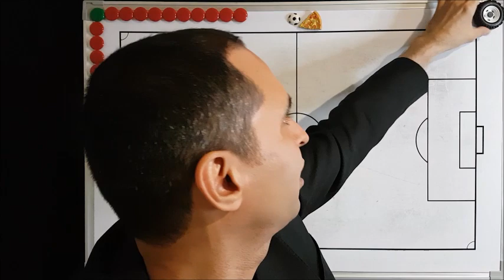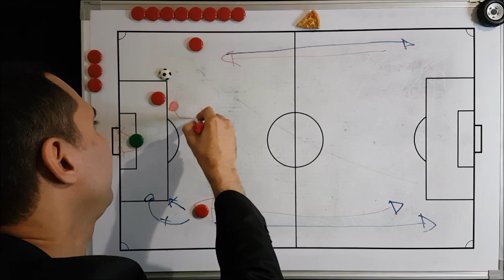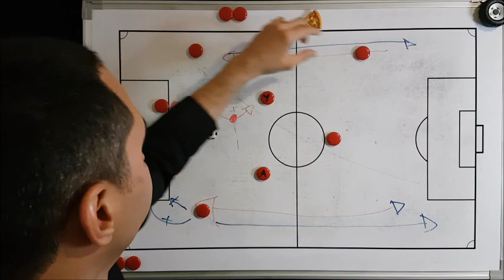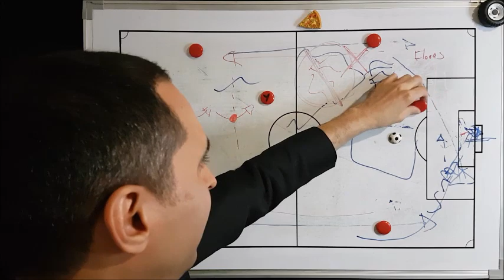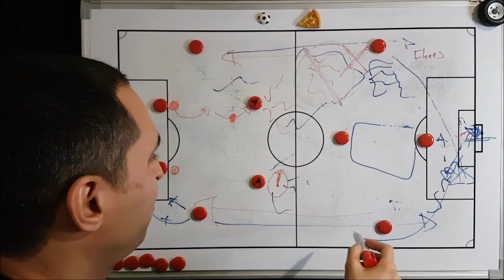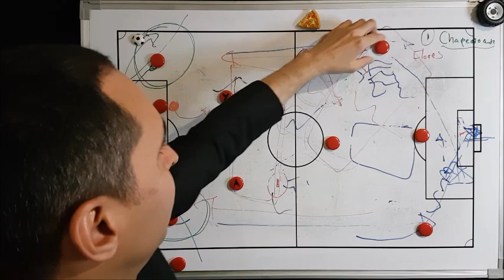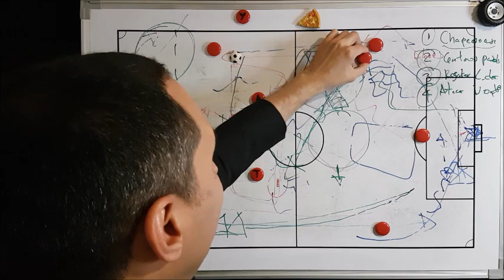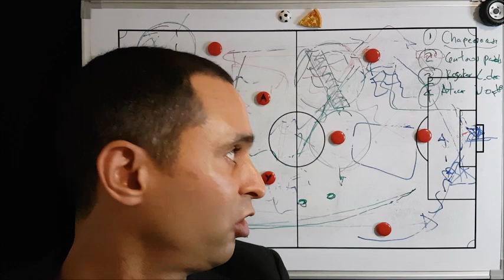Cómo hacer que el Perú de Gareca sea un DESASTRE ~ Explicación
Analisis de como ganarle al Peru de Gareca